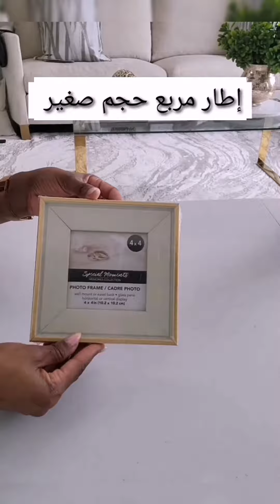إصنعيها بنفسك عمل ديكور الحائط رائعة جدا / افكار رائعة لعمل مرايا الحائط راقية جدا ✨😍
افكار رائعة لعمل ديكورات الحائط باستعمال المرايا الحائط بأشياء بسيطة وسهلة بدون تكاليف